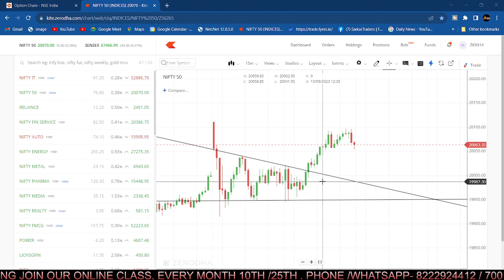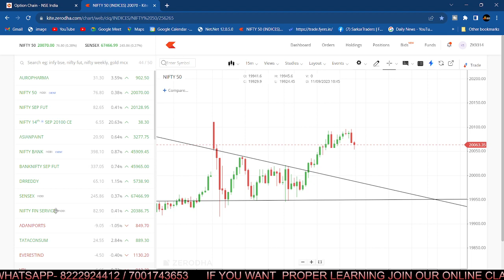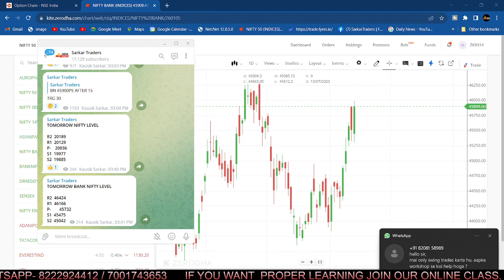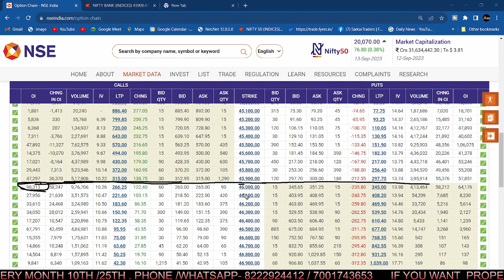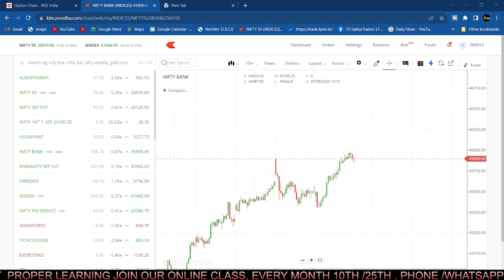Nifty Prediction and Bank Nifty Analysis for 14 September |Thursday Trading Setup | Nifty50 Expiry